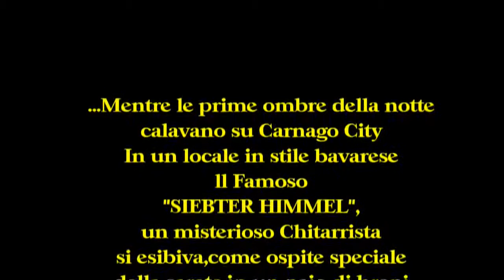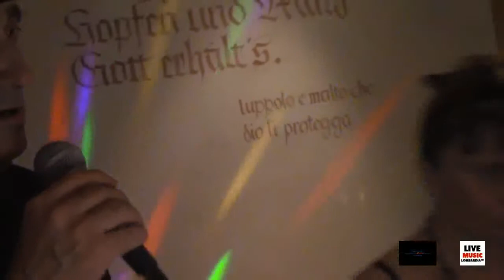11 Luglio 2014 RICKY ZOSO SIEBTER HIMMEL Carnago (VA)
Eh,si questa volta...
Tutto accadde la sera dell'11 Luglio scorso...
Al Siebter Himmel,a Carnago,grazioso paese in provoncia di Varese,un anche lui graziosissimo locale in stile bavarese,con beveraggi e cucina a tema,appunto - figurati se non ci sarei andato,in un posto così - ci siamo ritrovati con la Band di Giusy,i Frammenti Diatonici.
Loro suonano prevalentemente pezzi classici di Rock e di Blues e li conosciamo grazie ai live che hanno aperto assieme a Giovanna Rateni,altra cantante Blues,di Tara Degl'Innocenti,nota Tribute Girl Internazionale di Janis Joplin.
persone squisite con le quali è impossibile non fraternizzare e quindi,in occasione di un mio viaggio in Lombardia,non ho potuto davvero rinunciare alla proposta dell'amico Riccardo Zoso,di andare a sentirli,approfittandone per consumare un piatto alla teutonica per cui ho un debole pazzesco.
Bellissimo ritrovarsi,abbracci e baci scambiati a profusione con Rosy e ragazzi della Band...
Quindi eccoci alla parte Musicale...
Con la complicità dei Musicisti,ho combinato che Zoso fosse invitato,come ospite speciale della serata,per fargli suonare,in accompagnamento,un paio di brani,già previsti in scaletta...
Una volta era recalcitrante,il nostro Ricky,all'eseibirsi davanti alla gente,ma,a quanto pare,dopo averlo fatto alcune volte,ci ha preso gusto ed ora è completamente a suo agio.
Detto e fatto...
Quando siamo andati al locale,però non ho rivelato a nessuno che io avessi con me la videocamera "tascabile",appunto in tasca perchè volevo sembrasse che io fossi capitato là,assolutamente sprovviso della mia solita "attrezzatura" foto e video...
Invece,quando Ricky ha cominciato a suonare...tadànnnnn! Ecco comparire la videocamerina per portare a casa questo bellissimo ricordo che voglio condividere con voi,amici,che lo sapete apprezzare come merita.
Certo,è una cosa che sta tra il serioso e il serio,l'ho messa un po' sull'ironico,ma lui ne è uscito veramente alla grande...
Bene,bando alle cincie e alle ciancie e passiamo al video...
Non saranno grandi riprese,considerato il mezzo,ma almeno qualcosa l'ho portato a casa",di ricordo...
A voi,buona visione e divertimento!
Più avanti,compatibilmente con impegni vari e altri editing in programma,posterò altri video con Rosy Dei Frammenti Diatonici...
Ciaooo! ;-) ...